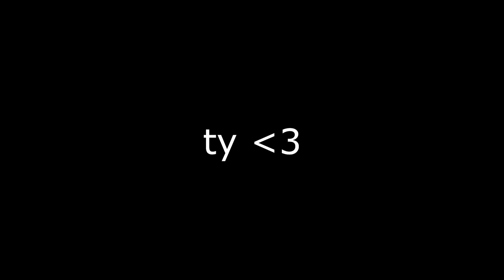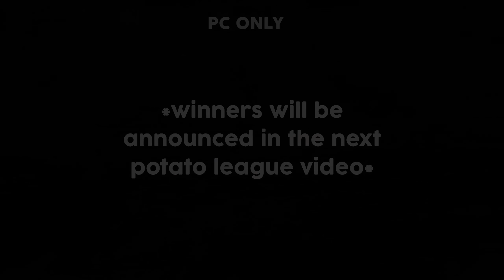POTATO LEAGUE 193 HALLOWEEN SPECIAL | TRY NOT TO LAUGH Rocket League MEMES, Funny Moments Fails RLCS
► WASDCOMMUNITY MERCH is out and its time to shine!

► We are two friends, editing gaming clips of the community in original funny way. Our "Potato League" series became synonymous with funny situations happening in Rocket League. It includes MEMES, Funny moments and fails. Just submit your clips, and we will do the work. WASDCommunity is a warm place to share your clips with others!

► Use "WASDCODE" in Rocket League if u want to support us!

► Players:
FiniteWarrior15
SteelyRapier427
Kimabean18
Cru3her.
pedreno_
SolyiDani
wesiya
Kiriugui Twitch.tv/kiriuguik
KingArcher16
dixr .
AWOKEEN
red_pleckt
zAlessio14btw
MagmacrystaL783
Karmine Vs BDS (paranøia)
EG Vs Vitality (Paranøia)
AoyamaYuta
D R A N I A S